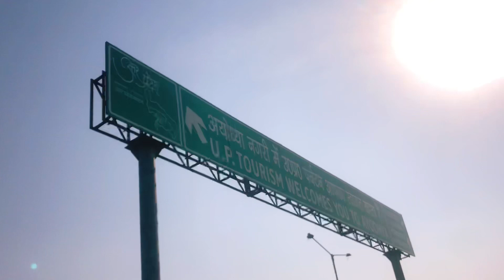Long Drive [अयोध्या] 🚩🚩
👋Bye